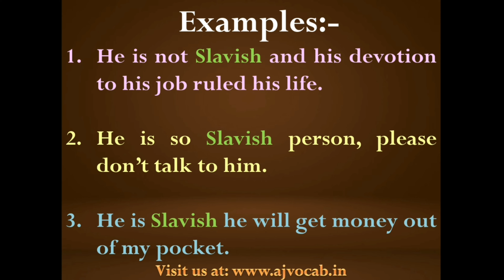Slavish Meaning in Hindi | Slavish ka matlab kya hota hai | AJ Vocab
Slavish Meaning in Hindi | Slavish Meaning | Slavish ka hindi meaning | Slavish ka Hindi me matlab | Slavish ka matlab kya hota hai | AJ Vocab